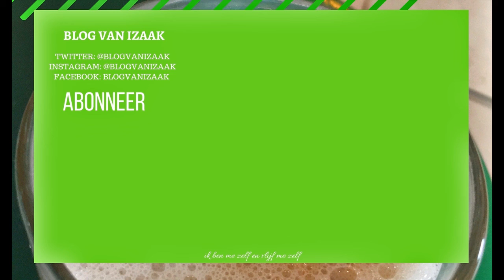LEKKER VRIJ | IZAAK VLOG #478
Muziek

Social media,

Afspeellijsten

LEKKER VRIJ | IZAAK VLOG #478, ik heb een heerlijke dag gehad . wel wat kleine dingen gedaan. dat wel verder niks bijzonders

Social media,

Afspeellijsten